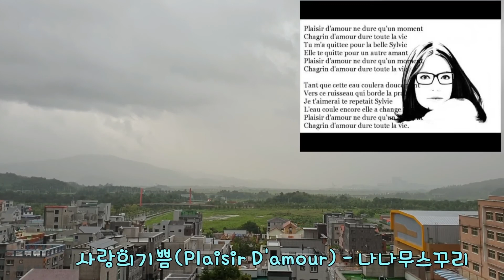Nana Mouskouri - Plaisir d'amour [사랑의 기쁨]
Plaisir d"amourne dure qu"un moment
사랑의 기쁨은 한 순간이지만
Chagrin d"amour dure toute la vie
사랑의 슬픔은 영원하죠
Tu m"a quittee pour la belle Sylvie
당신은 아름다운 Sylvie를 위해 절 버렸고
Elle te quitte pour un autre amant
그녀는 새로운 애인을 찾아 당신을 떠나요

Plaisir d"amour ne dure qu"un moment
사랑의 기쁨은 잠시 머물지만
사랑의 슬픔은 평생을 함께 해요

Tant que cette eau coulera doucement
초원을 흐르는 저 시냇물을 향해
Vers ce ruisseau qui borde la prairie
이 물이 끝없이 흐르는 한
Je t"aimerai te repetait Sylvie
당신을 사랑하리라고 Sylvie는 말했었죠
L"eau coule encore, elle a change pourtant
물은 아직도 흐르는데 그녀는 변했어요

사랑의 슬픔은 영원히 남지요